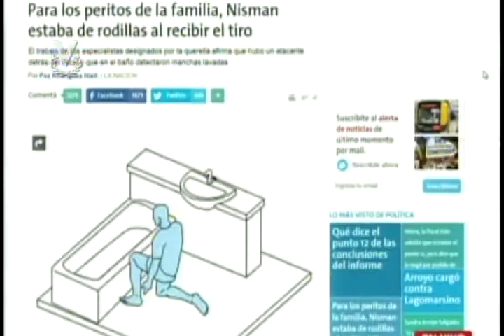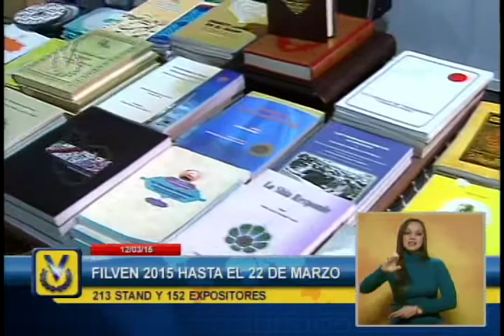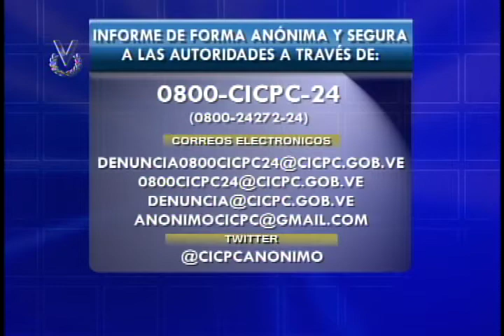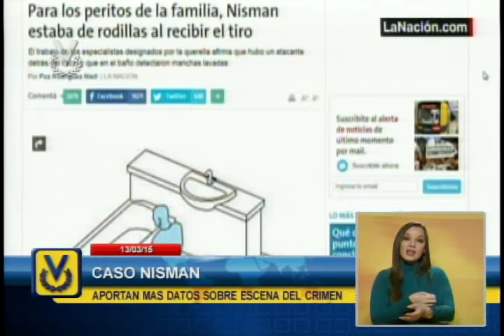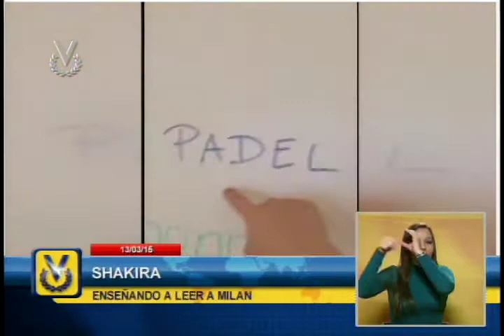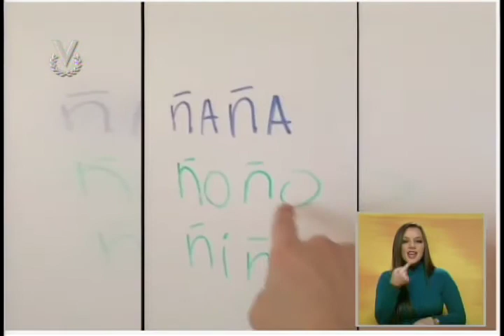Noticiero Venevisión emisión meridiana del viernes 13 de marzo de 2015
Vea la emisión meridiana de su Noticiero Venevisión del viernes 13 de marzo de 2015 con la información más relevante del acontecer nacional e internacional.